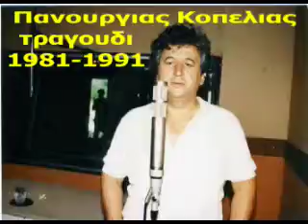Πανουργιας Κοπελιας- Μια γειτονεια καθομαστε -τσαμικο 1988 -κλαρινο Νικος Φλουδας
Πανουργιας Κοπελιας
Μια γειτονεια καθομαστε-τσαμικο
1988
Συνοδευουν οι μουσικοι

Νικος Φλουδας -κλαρινο
Περικλης Ντουρλας-βιολι
Θανος Τουρλας-σαντουρι
Παναγιωτης Βρετος-λαουτο
Βασιλης Οικονομου-τουμπερλεκι
τραγουδι
Πανουργιας Κοπελιας
Απο το προσωπικο μου Αρχειο